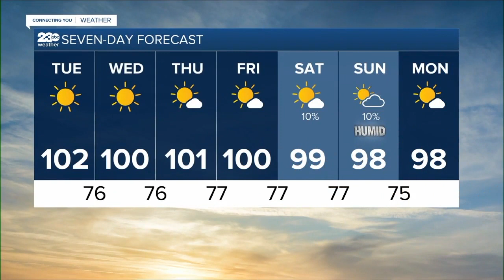23ABC News Latest Headlines | July 19, 7pm